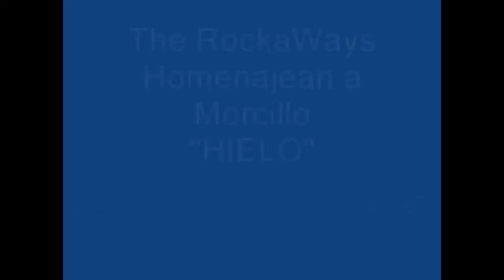Canal Nowhereman. Entrevista a PPBirra Capitán Surfoker Dj.Voz y Guitarra The Rockaways. TvCastello.